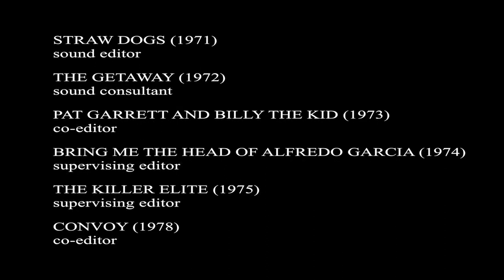Garth Craven - Full Interview Sam Peckinpah: Man of Iron (1993)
Film editor Garth Craven worked with Sam Peckinpah on several of his films including Pat Garrett and Billy the Kid, Bring Me the Head of Alfredo Garcia and The Killer Elite. He is introduced by Sam's assistant Katy Haber.
Segment from the Director's Cut of Paul Joyce's documentary Sam Peckinpah: Man of Iron (BBC, 1993) containing more than 10 hours of previously unseen interview footage, plus newly-shot interviews with Paul Joyce, Katy Haber and David Warner. Bonus feature on the UK Blu-ray release of Bring Me the Head of Alfredo Garcia (2017)